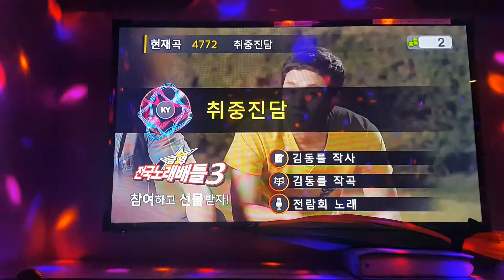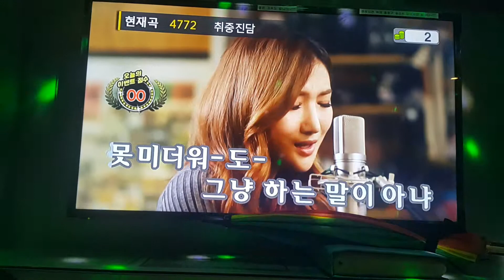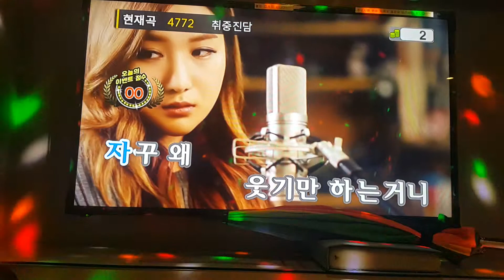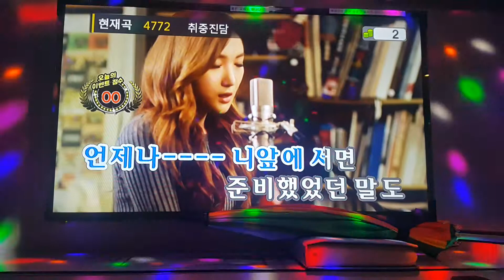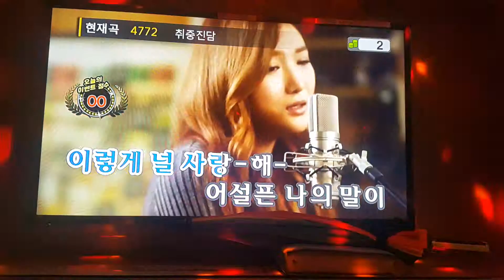혼노래방#60 취중진담 / 김동률